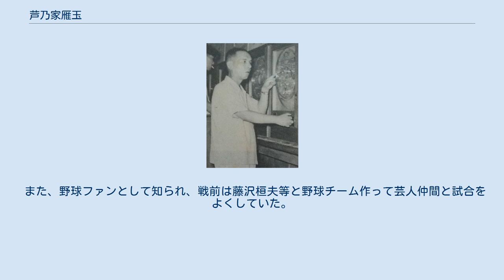芦乃家雁玉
ヒロポンを互いに注射する姿の林田十郎（左）と芦乃家雁玉（右）。
1948年 1951年 芦乃家 雁玉（あしのや がんぎょく、1894年1月20日 - 1960年12月30日）は、漫才師。
本名: 三井 寒三郎。
難波新地の生まれ。
享年66。
愛称は風貌から「タコ壺」、または「雁さん」。
 「雁玉」「雁」という字は尊敬する歌舞伎役者の二代目實川延若の替紋の五つ雁金に由来。
 幼少から芸事が好きであった。
俄役者の東明幸三郎を兄に持つ。
袋物商に奉公しながら、勝手に春の家雁玉を名乗り天狗連で活躍する。
1916年頃に晩年の笑福亭吉右衛門（当時は5代目笑福亭吾竹）に見出され弟子に迎え入れられ落語や音曲の修業を積む。
1917年頃に雁玉と名乗り独立。
 その後、玉子家春夫と名乗り軽口に転向、安来節、万歳の一座に入る。
1922年に吉本に買われて寄席に出るようになった。
低調だった漫才に落語ネタを持ち込み、新風を起こそうと、漫才師に転向する。
相方を変えながら続けていたが、1928年、俄の女形出身の林田十郎とコンビを組む。
出囃子は「大拍子」を使う。
「雁玉・十郎」コンビの洒落た軽口や独特な味のある掛け合いは人気を呼び、「エンタツ・アチャコ」に次ぐ人気を持ち、活躍した。
相方の十郎が漫才のネタに、雁玉の風貌を「タコ壺」と言って観客を爆笑させていた。
戦時中は一座「コロッケ劇団」を結成しドサ周りや京都の富貴に出る。
一時、コンビを解消したこともあるが、戦後、復活し、1947年から始まったNHK大阪（＝コールサインからJOBK、または略してBKと呼ばれた）製作の公開演芸番組、『上方演芸会』の司会を務め、オープニングの「いらっしゃいませ」「こんばんは」で全国的な人気を得る。
また、この番組は上方漫才のブームを引き起こし、戦後の漫才復興に大きな役割を果たした。
新花月、千日劇場、角座などで活躍。
十八番ネタは「元は役者」「笑売往来」「スキ問答（秋田實：作）」 また吉本の広報誌の「笑売往来」（1926年から1933年まで発行）は雁玉・十郎のネタに由来。
 映画にも十郎とのコンビで出演し、一時妻を喪った「ぼやき漫才」の都家文雄と組む、後に十郎とのコンビを復活も、1958年、十郎が脳出血で倒れコンビ解消。
1959年に都家文雄とコンビを組んだほか、単独でラジオ、テレビ出演するなど活躍した。
1960年、心臓麻痺で倒れ西成区玉出の自宅で死去。
66歳没。
 また、野球ファンとして知られ、戦前は藤沢桓夫等と野球チーム作って芸人仲間と試合をよくしていた。
南海ホークスの私設応援団長を務めたこともある。